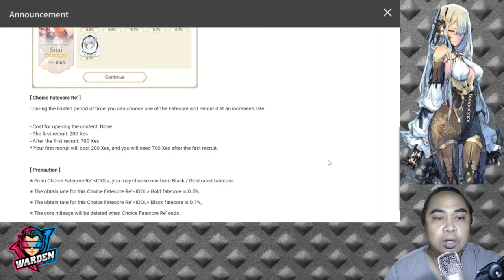Which Synergy Hero will you pick? | Synergy Rankings | Exos Heroes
Episode 101: Breaking down all the Synergy Heroes and how they will fit in your teams. Which idol will you pick?